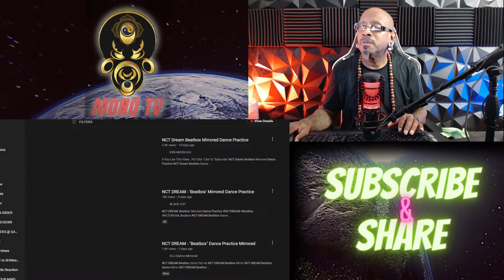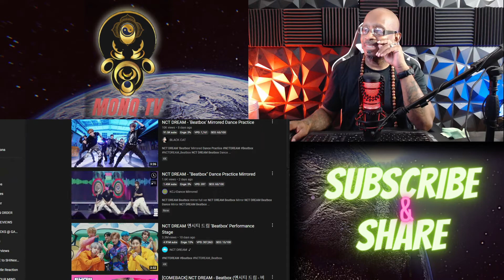HIP HOP OG REACTS TO: NCT DREAM 엔시티 드림 'Beatbox' MV | MONQ TV REACTION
THIS IS A REVIEW, THERE WILL BE HOST DIALOGUE AND PAUSING. TO SEE THE VIDEO WITHOUT THOSE INTERUPTION FOLLOW THE LINK.

Hello Mini Monqs

MONQ TV:
MUSIC REACTIONS
INTERVIEWS
PHOTOGRAPHY/VIDEO VLOGS

⭐ ꜱᴏᴄɪᴀʟꜱ ⭐
Discord: Temple of The Monq

***NEW: Monq NFTs

Artist: 𝗗𝗶𝗿𝗱𝘆 𝗕𝗶𝗿𝗱𝘆
Song:  𝗦𝗼𝗰𝗶𝗮𝗹𝗶𝘇𝗲